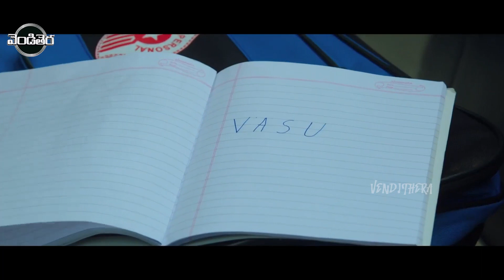Ram Pothineni, Anupama, Lavanya Tripathi FULL HD Comedy/Drama Part -1 || Vendithera